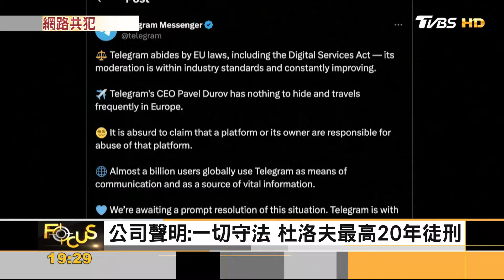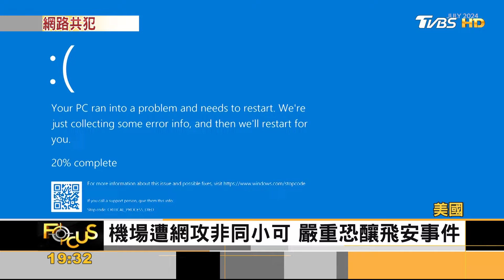Telegram創辦人在法被捕 遭控「平台助長犯罪」最高恐20年刑期｜方念華｜FOCUS全球新聞 20240826